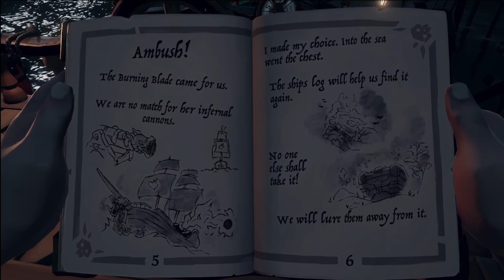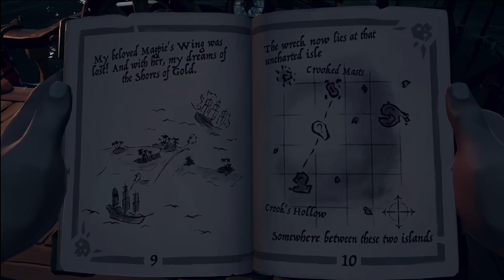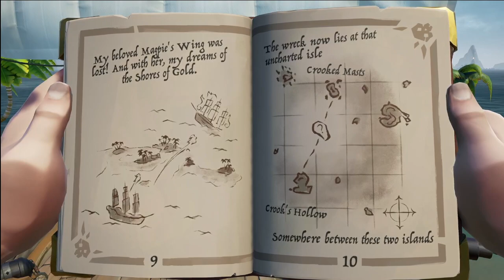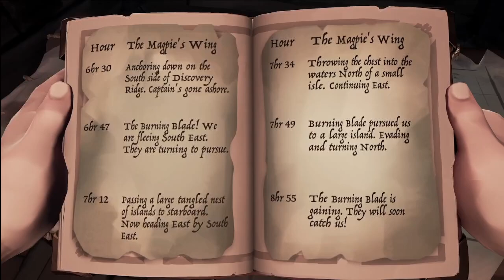I now remember why I quit last time - Sea of Thieves - Ep 6